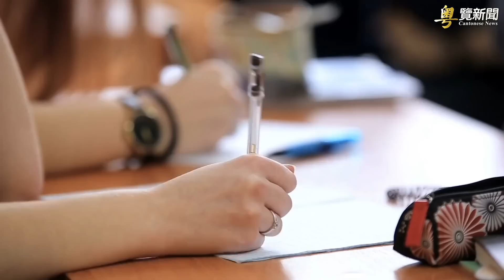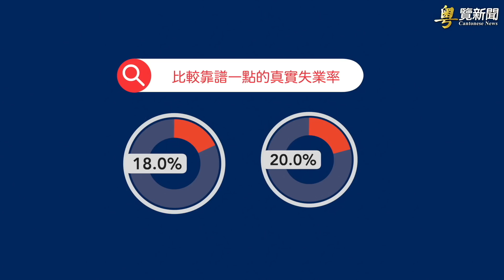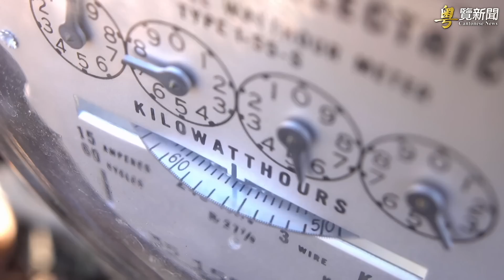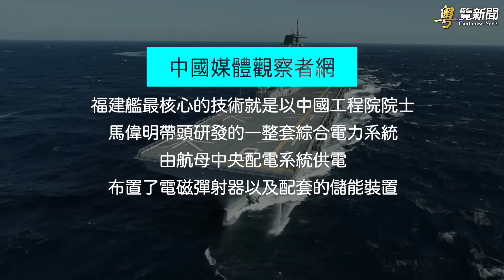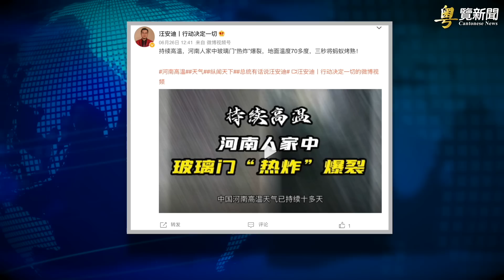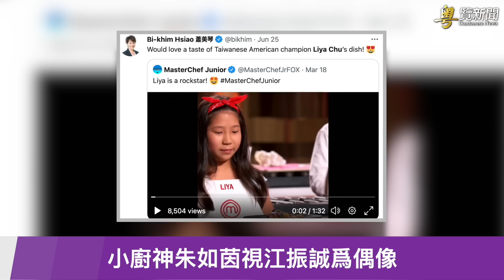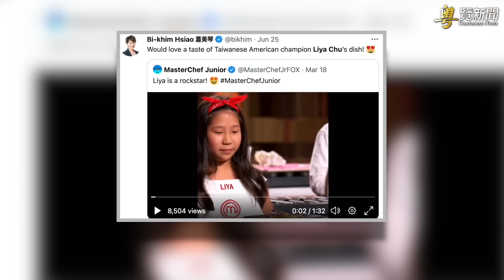經濟危機刺激習近平二十大決心； 福建艦龐大電力從何而來？主播：芬妮【希望之聲粵語頻道-粵覽新聞】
内容提要：
經濟危機刺激習近平二十大決心
福建艦龐大電力從何而來？
香港新任教育局長稱廣東話是方言
小廚神朱如茵視江振誠爲偶像